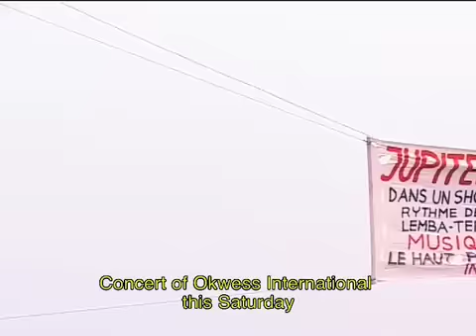JUPITER'S DANCE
A film by Renaud Barret & Florent de la Tullaye
Produced by LABEL KINOISE
France -- 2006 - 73' -- DVCam -- Colour -- French & Lingala
Versions available: International, French subtitles, English
subtitles
AVRIL 2007

The ghettos of Kinshasa —the devastated capital of a country politically and economically adrift— are filled with many gifted, yet impoverished musicians. Their outstanding talent, humour and vital energy are their only means of survival.
Amongst them, Jupiter, the charismatic leader of the band "Okwess International", acts as our narrator and guide.  This local Don Quixote introduces us to the Kinshasa music scene —teenage rappers, handicapped bluesmen, street children, griots and guitar craftsmen— and describes his 20-year struggle to bring his music out of the ghetto.

« La danse de Jupiter » est une plongée dans les ghettos de Kinshasa, à la rencontre de ses innombrables musiciens qui se battent pour sortir du néant : Rappeurs, bluesmen handicapés, griots, enfants des rues, inventeurs d'instruments, ndombolistes... Tous avec leurs mots racontent Kinshasa et ses combines. Leur talent, leur énergie vitale et leur humour face à l'adversité forcent le respect.
Parmi eux, Jupiter, leader charismatique du groupe Okwess International. Personnage à la Don Quichotte, il nous raconte sa ville et son combat de 20 ans pour faire sortir sa musique du ghetto.